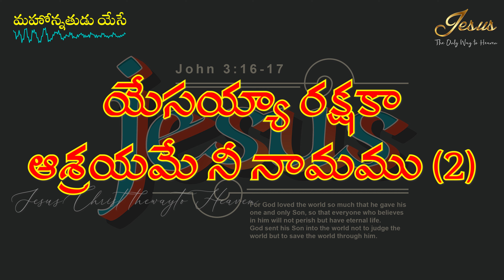మహోన్నతుడు యేసే || Sis.Neelima Prem babu || MAHONATHUDU YESSE || Telugu Christian Songs with Lyrics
Lyrics:

మహోన్నతుడు యేసే - మహిమగల రారాజు
ఉన్నత స్థలములలో మహిమ - కీర్తించెద నీ నామమును
యేసయ్యా రక్షకా ఆశ్రయమే నీ నామము

1. మంటితో తన రూపములో - మలచె నన్ను యేసే
కంటి రెప్పగ నన్నుకాపాడును - క్రీర్తించెద నీ నామమును
2. నిత్య జీవములో నిలిపే - సత్య మార్గములో నడిపే
ఆత్మతో నన్నఅభిషేకించెను - క్రీర్తించెద నీ నామమును